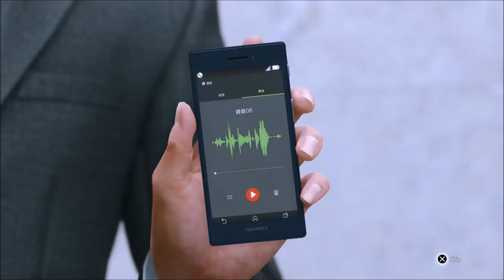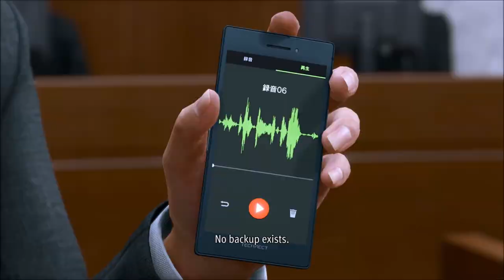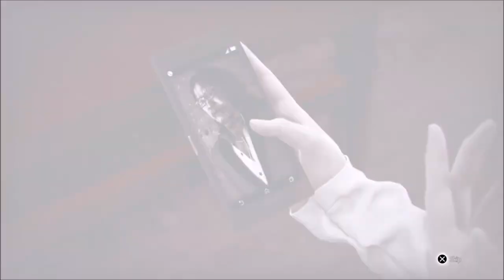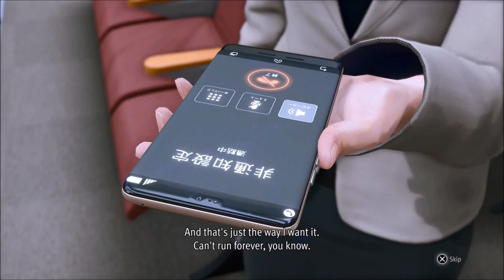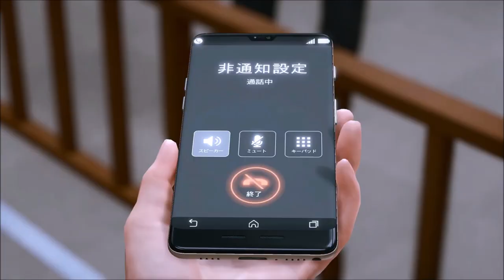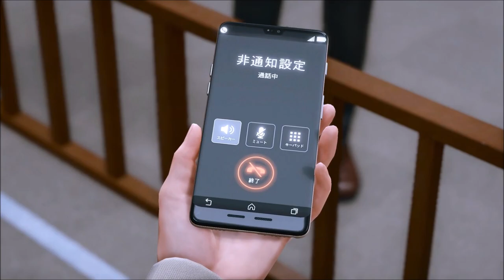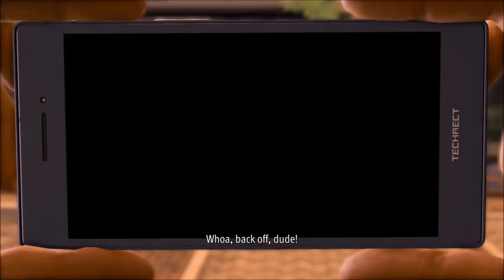Mission Accomplished - Lost Judgment - Let's Play part 39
We press Ehara into admitting that he DID kill Mikoshiba during the court session.